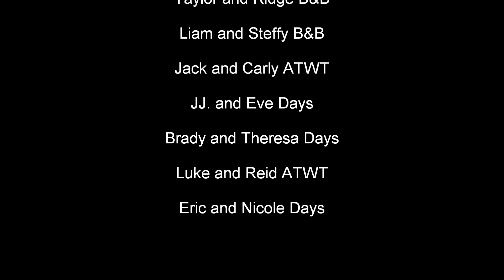Soap Couple I Love This kiss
Soap Couples  I Love. This only part one it's another part cause I couldn't fit all the couples I like into one vid. So I created another part. Thanks to all who provide clips.